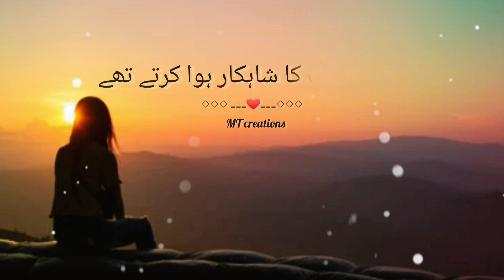🥀Yaad aaon to bus itni see inayat kerna😭sad shayeri status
Poetry: Yaad aaon to bus itni see inayat kerna
                 یاد آؤں تو بس اتنی سی عنایت کرنا
Narrator: Moona Tahir
Label : Moona Tahir creations

such as comment , criticism, news,research.
Fair is the use permitted by copyright status that might otherwise may infringing.

▪︎For entertainment,promotional and educational purpose only.

sad status,udaas shayeri,heart touching lines
alone status,beautiful lyrics,Musical shayeri
whatsapp status,urdu ghazal , breakup status ,hindi ghazal
urdu shayer , hindi shayeri
Bewafa status, sad female status
sad female shayeri,
alone girl
female version status, attitude shayeri
deep lines status, love poetry
heart broken shayeri, heart broken lines
heart broken status, mood off status
hindi love poetry,sad poetry,dukhi urdu poetry
mood off shayeri, dukhi shayeri, deep thoughts
gehri sooch, dard e dil

Our Channel is about Shayeri,quotes,whatsapp status,vlogs,and different creations.We make Amazing content of all